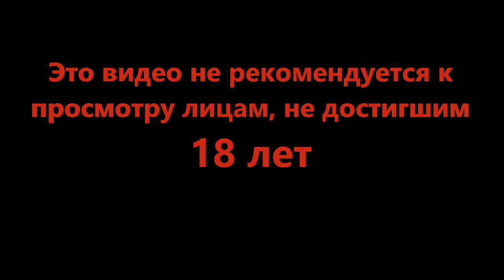Очень атмосферное местечко - Exanima #1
Вопросов гораздо больше чем ответов. Это место состоит из тёмных коридоров и жутких комнат, а стены будто сделаны из застывшего ужаса. И всё же туда хочется возвращаться и узнать всё ужасные таймы этого подземелья.